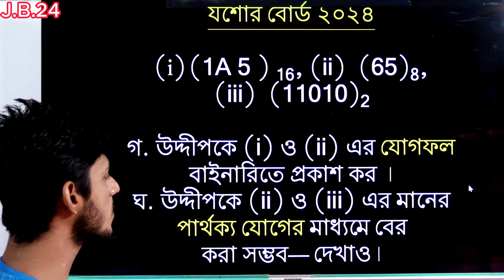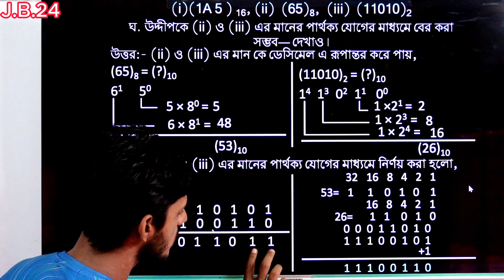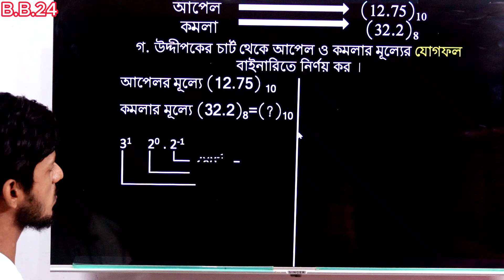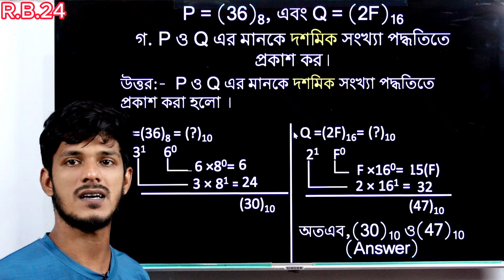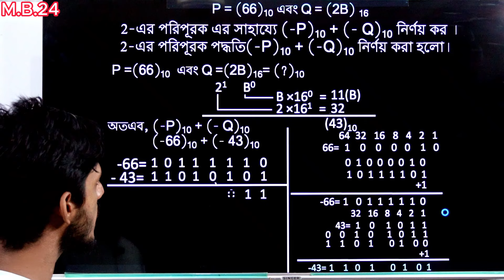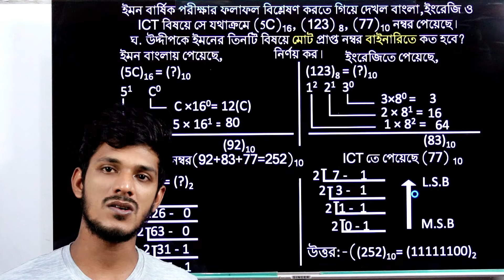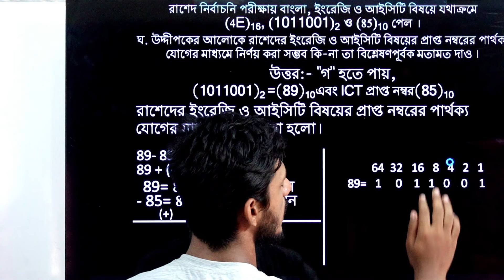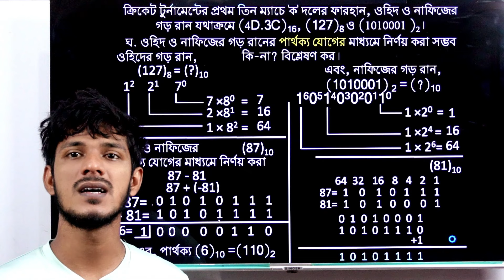সকল বোর্ড ২০২৪ || সংখ্যা পদ্ধতি || hsc ict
hsc ict chapter 3.1 cq solve || সকল বোর্ড ২০২৪ || সংখ্যা পদ্ধতি অংশের সৃজনশীল প্রশ্ন সমাধান ২০২৪ ||
hsc ict chapter 3 cq solve | number system || all boards of 2024 ||  সংখ্যা পদ্ধতি ২০২৪ সকল বোর্ড ||